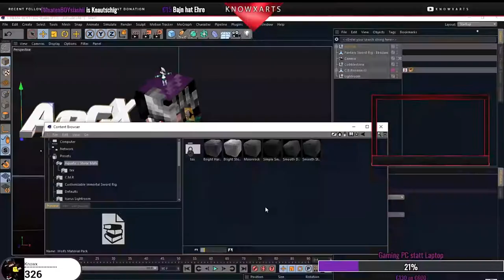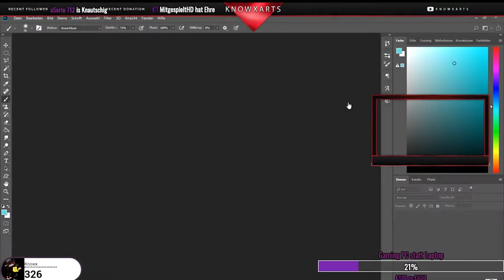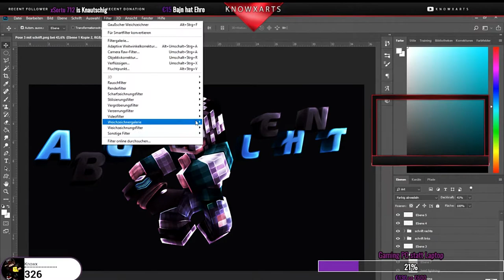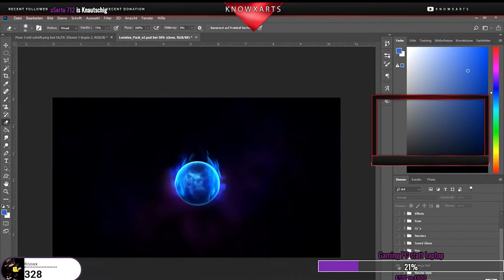[Speed Art] Minecraft Wallpaper for Abgxlehnt ~ KnowxArts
Worktime: ~ 2,5h

Dualpartner: /

▶ Used Rigs: Anishwij, Krenoz Sword,
 ▶Lightroom: Private

▶Intro: eagle
▶Opener: sora